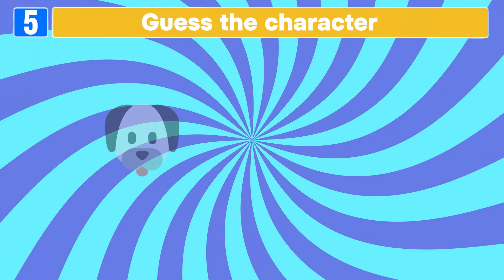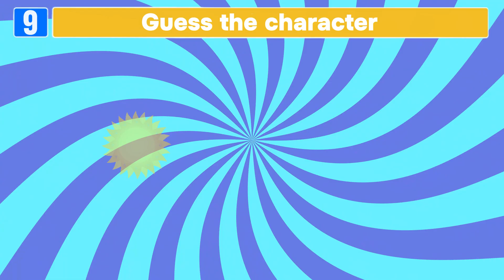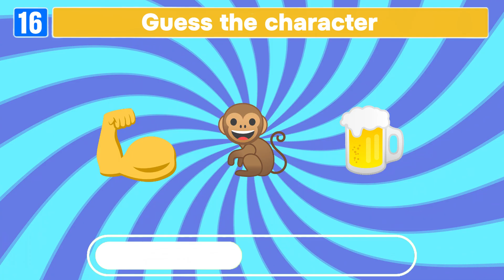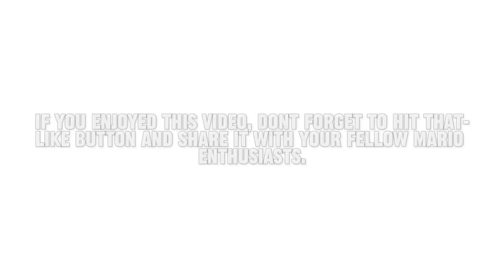Guess the Mario Character Challenge by Emoji! 🍄🕹️ Emoji Challenge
Welcome to our 'Guess the Mario Character Challenge by Emoji'! Are you a Mario superfan? Put your knowledge to the test as we use emojis to represent your favorite Mario characters. From iconic heroes to mischievous villains, join us in this fun-filled game and see if you can guess them all. Whether you grew up with classic Nintendo games or just love the Mario franchise, this challenge is perfect for gamers of all ages. Hit that 'play' button and let's embark on a nostalgic adventure through the Mushroom Kingdom with emojis!